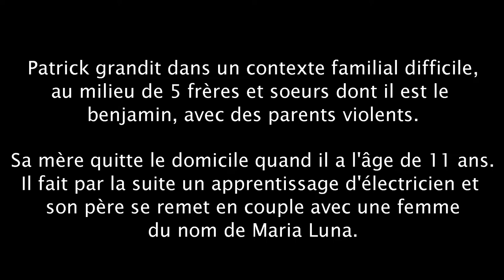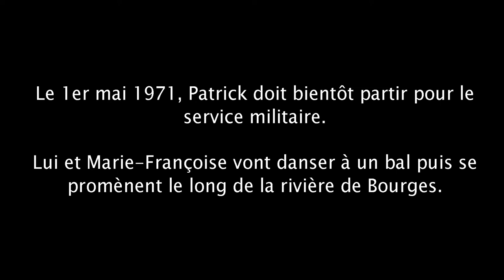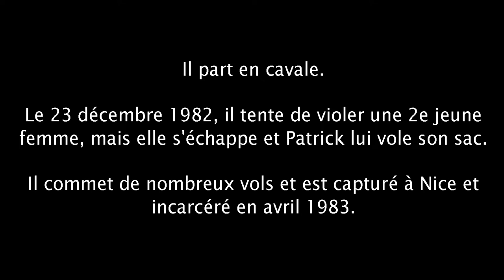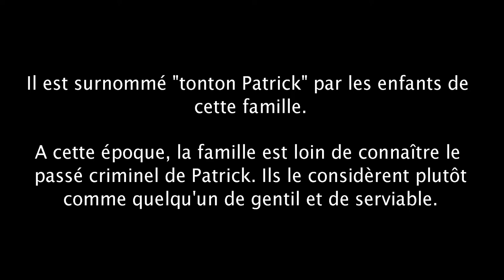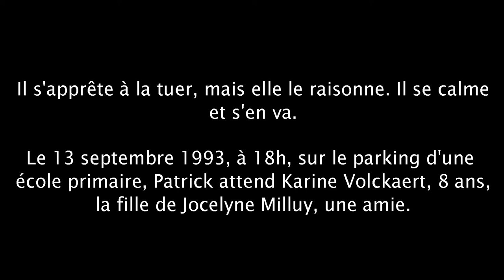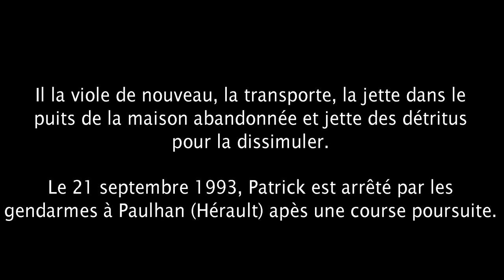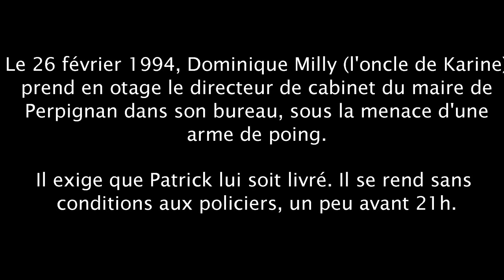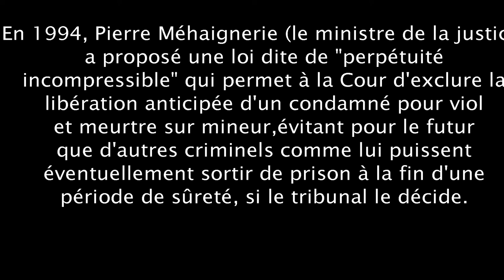🇫🇷 AFFAIRE PATRICK TISSIER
Tueur en série.